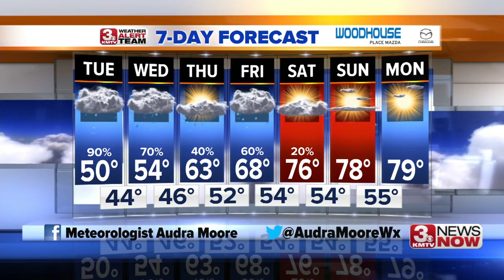3 News Now Latest Headlines | September 7, 5pm